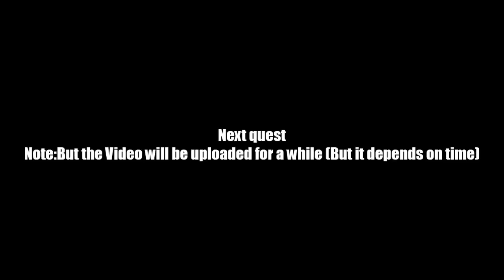AQ Worlds "Find the Lab" (Quest)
Quest:Find the Lab

NPCs:Fethor

Monster List:None

Turn in:Secret Lab Found x1

Equipment Won:None